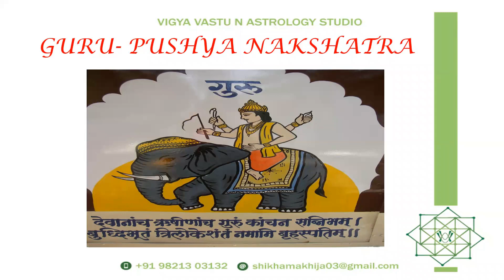Guru-Pushya auspicious day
Guru-Pushya Nakshatra- The importance of this auspicious day.
Pic courtesy: Pininterest
For Hindi version click on website for Hindi Version

For further inquires for courses consultations please connect:
Into the fascinating feild of occult sciences from 18 years Shikha Makhija offers her services in the feild of vastu and Astrology indepth in career/ Marriage, dasha analysis/ Past life analysis and her forte now being Naamakaran taking into consideration the best yog in chart, katpayadi and numerology.

Please CLICK the NOTIFICATIONS BELL to keep getting instant notifications when new videos are updated. For more details, get in touch with her @ OFFICIAL